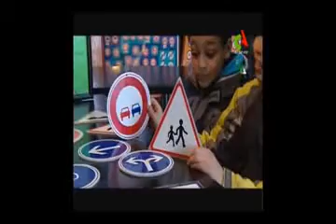MegaKart karting en Algérie Cheraga ecole de Karting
MegaKart  karting en Algérie Cheraga  ecole de Karting avec Boukachabia Fahed